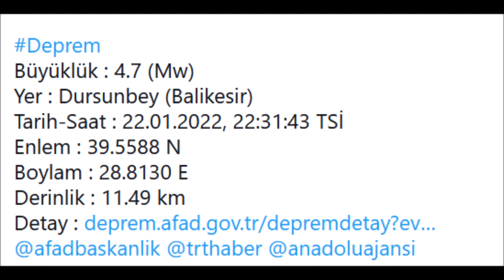DEPREM SON DAKİKA, BALIKESİR DEPREM, AYVACIK DEPREM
balıkesir deprem son dakika 2021,
balıkesir deprem bekleniyor mu,
balıkesir deprem beklentisi,
balıkesir depreme dayanıklı mahalleler,
balıkesir depremi 2012,
balıkesir depremi son dakika,
balıkesir'de deprem,
balıkesir deprem mi oldu son dakika,
balıkesir deprem,
istanbul deprem,
ankara deprem,
izmir deprem,
dursunbey deprem,
ayvacık deprem,
balıkesir deprem anı,
balıkesir deprem sesi,
deprem nasıl oluşur,
deprem videoları,
deprem son dakika,
depremler,
ayvacık deprem,
deprem anı,
deprem sesi,
deprem nasıl oluşur,
deprem videoları,
deprem son dakika,
depremler,
deprem filmi,
deprem filmleri,
deprem siren sesi,
deprem anları,
deprem anında yapılması gerekenler,
deprem animasyon,
deprem alarmı sesi,
deprem anı izmir,
deprem anında ne yapmalıyız,
deprem ayda bebek,
a deprem son dakika,
a haber deprem,
a haber deprem son dakika,
a haber konya deprem,
izmir deprem a haber,
a haber erzurum depremi,
a haber düzce deprem,
deprem belgeseli,
deprem bestesi,
deprem bölgeleri,
deprem bina yıkılması,
deprem bekleniyor mu,
deprem belgeseli national geographic,
deprem belirtileri,
deprem bass,
deprem canlı,
deprem coğrafyanın kodları,
deprem cevapları,
deprem cübbeli ahmet hoca,
deprem celal şengör,
deprem cahit berkay,
deprem cami,
deprem cihazı,
deprem çantasında neler olmalı,
deprem çizgi film,
deprem çizimi,
deprem çantasında neler olmalı berk coşkun,
deprem çizgi filmi,
deprem çantası animasyon,
deprem çantası çizimi,
deprem çok kötüydü,
deprem deprem,
deprem düzce,
deprem duası,
deprem dalgaları,
deprem duygusal,
deprem de ne yapılmalı,
deprem deniz taşması,
deprem dayanıklılık testi,
d day deprem sahnesi,
deprem eğitimi,
deprem elazığ,
deprem enkaz altında kalanlar,
deprem eğitimi şarkısı,
deprem erzurum,
deprem etkili bass,
deprem elif bebek,
deprem enkaz,
deprem filmleri türkçe dublaj,
deprem film müziği,
deprem filmi türkçe dublaj,
deprem fay hattı kırılma anı,
deprem filmleri türkçe dublaj full izle,
deprem feride hilal akın,
deprem görüntüleri,
deprem gibi,
deprem gürdal,
deprem görüntüsü,
deprem gözcüsü,
deprem gökdelen,
deprem gerçeği,
deprem gürdal sen ve ben,
barış g deprem anı,
barış g deprem anı sasuke,
deprem haberleri,
deprem haritası,
deprem hayat üçgeni,
deprem hoca,
deprem habercisi,
deprem hikayesi,
deprem hakkında bilgi,
deprem hazırlıkları,
deprem ışıkları,
deprem ışığı,
deprem ışık,